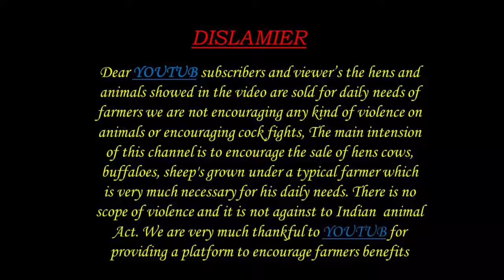SHEEP RAMS 8639106195 పొట్టేళ్ళు